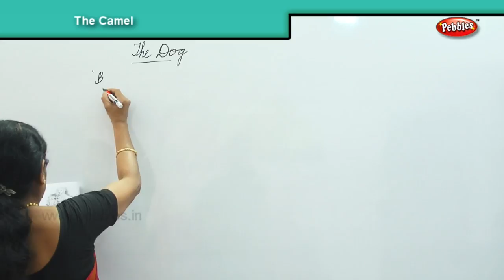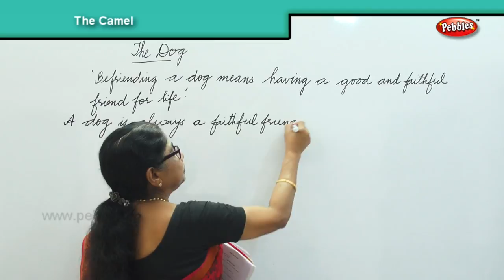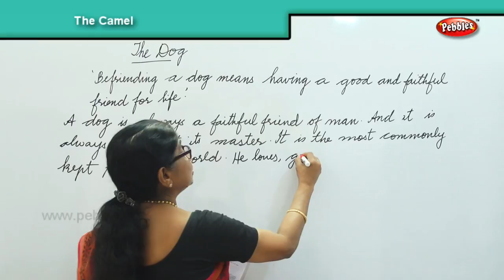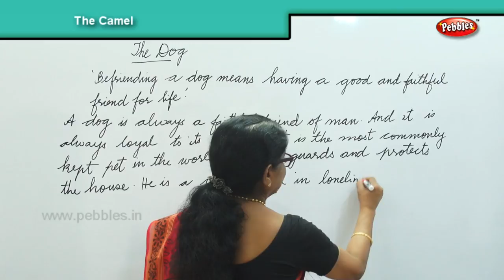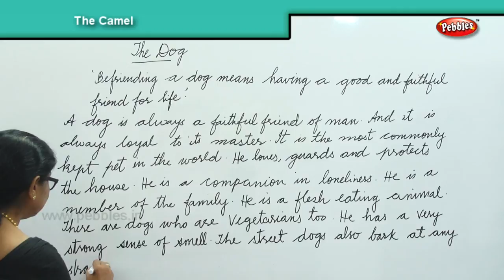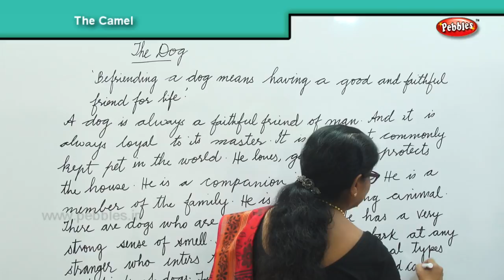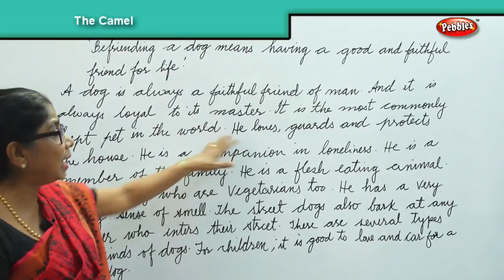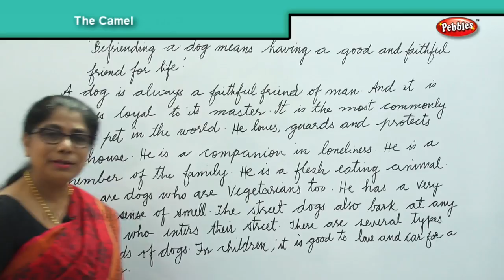How to Write a Paragraph about The Dog in English | Composition Writing | Reading Skills